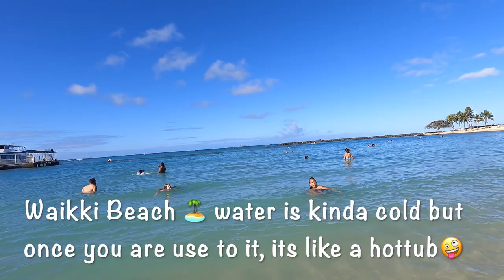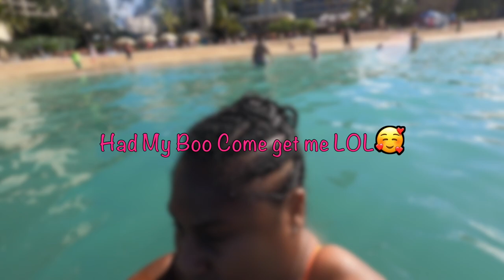Tropics Waikiki 🤪 Waikiki Beach Walk🏝 Water Day🌊💦 Hawaii VLog 4 🥰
Thank you for stopping by and showing my channel some love ❤️ I truly appreciate all of your support.🥰 This video is a apart of a Vlog Series ~ Smith Family Hawaii trip 🏝💖. In this Vlog we just checked in and went to eat dinner at Bali Oceanfront at Hilton Hawaiian Village Waikiki Beach Resort and then went to Waikiki Beach and to the Pool at  Rainbow Tower even though it was nighttime doesn't mean we can't have fun. 🤪  More Hawaii Vlogs to come. 💖

I try to post at least 1 video a week, schedule below rotates 💖

✨Manicure Monday’s
✨Wash and Go Wednesday’s
✨Sugar Saturday’s ~ My Diabetical Life
✨I also post reviews and vlogs on some Tuesday,  Thursday, Friday, and Sunday